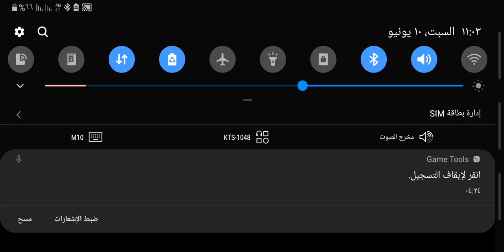Resurgence VIP Mix (Playable Chart)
Hey Everyone! Back here with the best one yet
Resurgence VIP playable chart
first off the credits;
Chart by Radioactive
Idea mostly by Forged but i had my touch
edited bf and dd sprites and
shadow bf icon by me
now for the link.
regarding that i will need some time to make it ready since i am busy irl and not always available here, but i will try.
thanks again, see you soon!